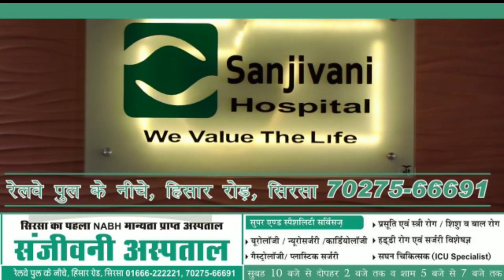शहीदे आजम के गांव में Balbir Singh Rajewal की हुंकार, कोई ताकत आंदोलन जीतने से रोक नहीं सकती!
पंजाब के नवांशहर में शहीदे आजम सरदार भगत सिंह के गांव खटकड़ कलां में बड़ी किसानों की महा पंचायत, नयी पीढ़ी इस आंदोलन का आधार, किसान आंदोलन आज पूरी दुनियां का आंदोलन, कोई भी ताकत आपको जीतने से रोक नहीं सकती, किसान नेता बलबीर सिंह राजेवाल ने भरी हुंकार, बताई अगली रणनीति, देखिये ये रिपोर्ट प्रमोद कुमार के साथ वीडियो जर्नलिस्ट चरण सिंह से